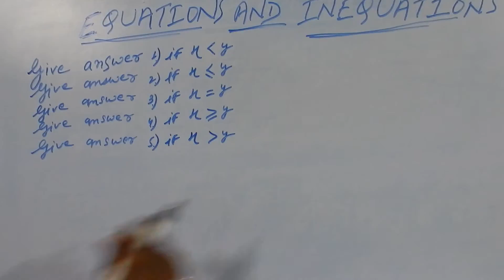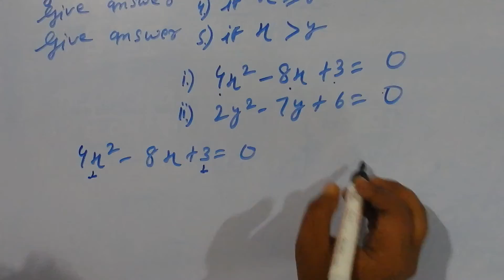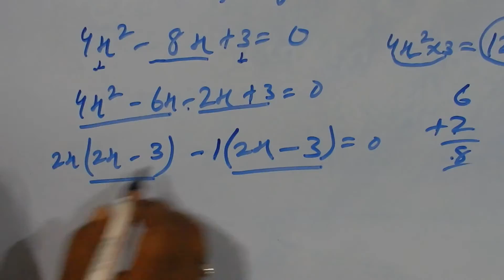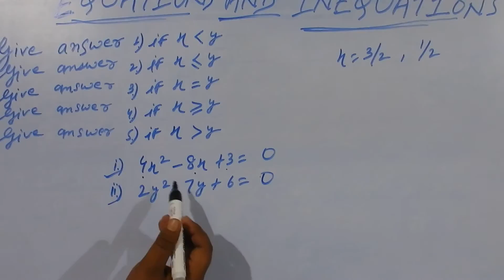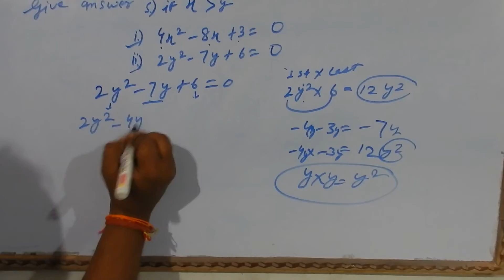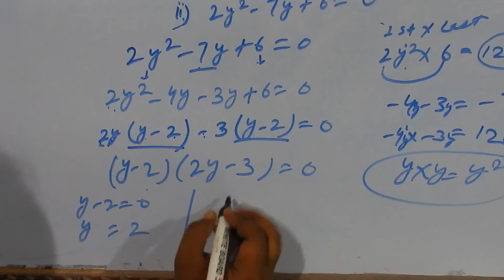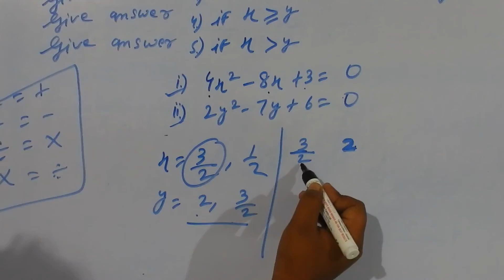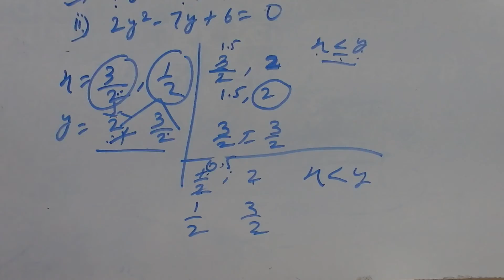equation and inequation (part-1)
remaining part of this video is in part -2